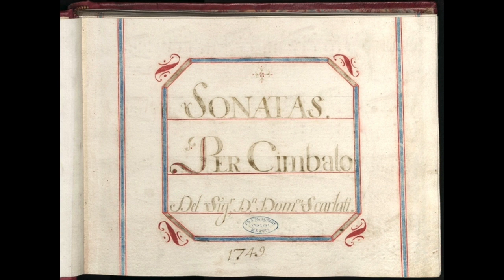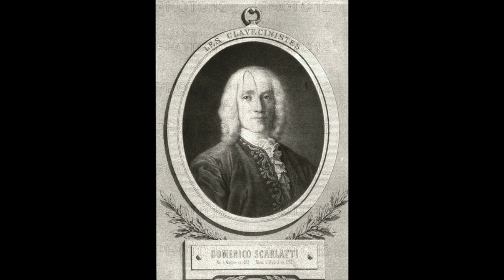Scarlatti D.: Sonata in sol maggiore Kk13 - Robert Casadesus, pianoforte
Sonata in sol maggiore Kk13

Robert Casadesus, pianoforte
Paris, 1937